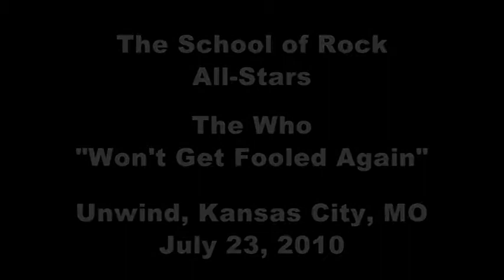The School of Rock Midwest All-Stars - The Who - Won't Get Fooled Again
The School of Rock Midwest All-Stars in Kansas City, MO at Unwind performing The Who's classic "Won't Get Fooled Again". Hey, I saw The Who in 1976 and they didn't play the keyboard part, using a tape instead.

I recognize Trevor Brown on guitar, but am not sure of the rest of the band. Please post to ID the players.

Here is the list of all the All-Stars on this tour:

Angie Fritz
Melissa Willis
Kayleigh Hyland
Blaire Bacon
Carmen DiCicco
Emily Frick
Krystin Lillie
Michael Mowry
Baz Fleming
CJ Rayson
Brian Sanborn
Curtis (CJ) Romano
Kevin Thiede
Craig Adams
Ian Mathes
Reid Stanford
Adam Nelson
Alex Gaskill
Austin Dorrell
Trevor Brown
Whelan Keenan
Nick Benson
Walker Leonard
Evan Slack